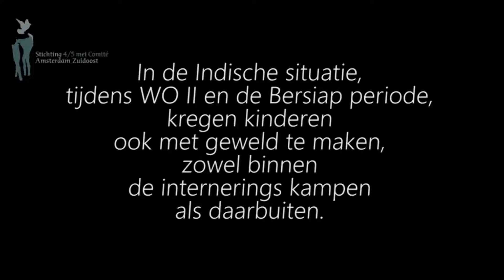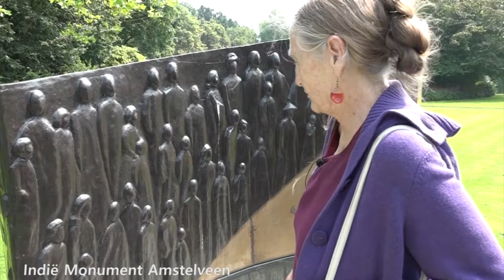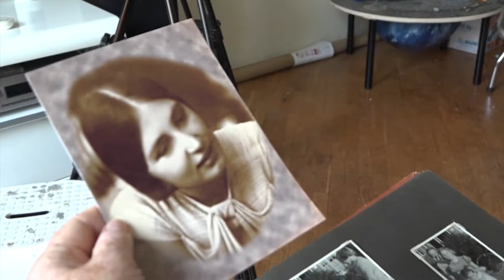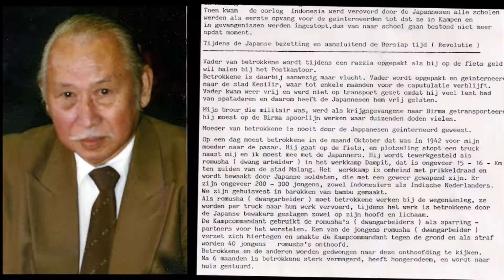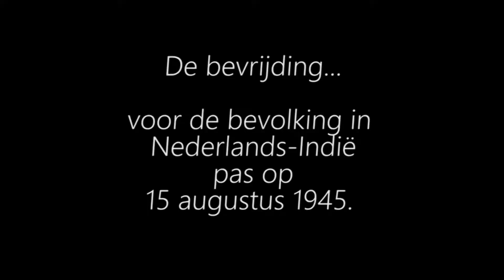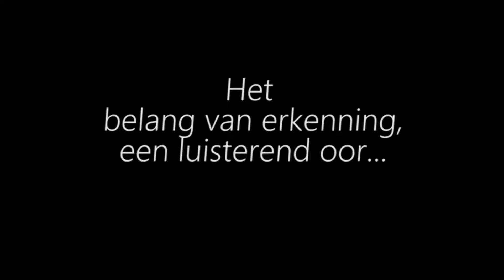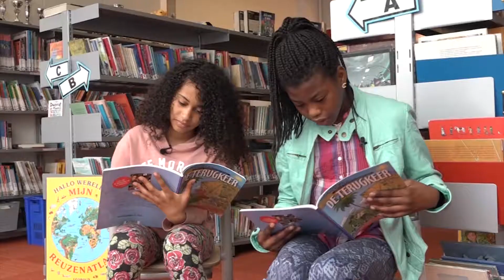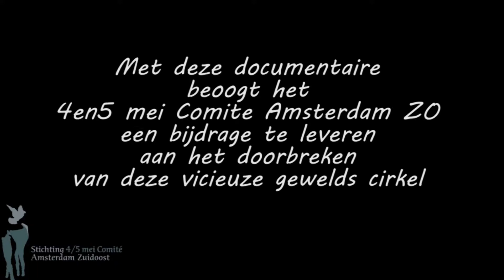Kind zijn in Oorlog, vergeet het maar - Gewoon Petra